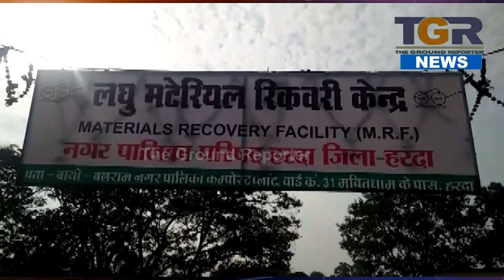लाखो की मशीन हुई कबाड़ा, क्यों होता है पैसे की बरबादी